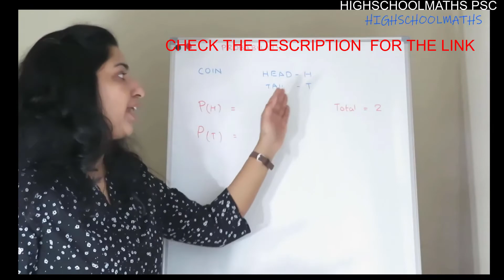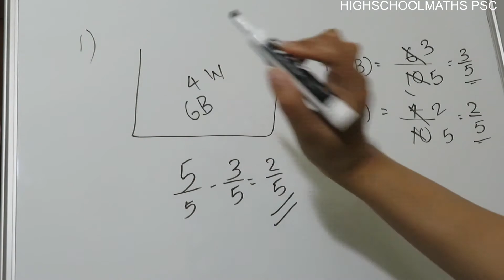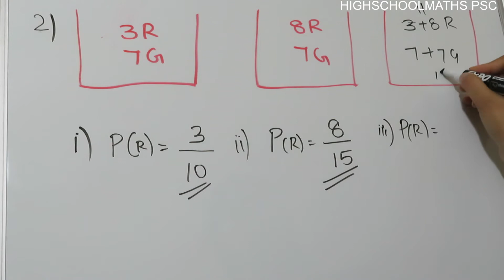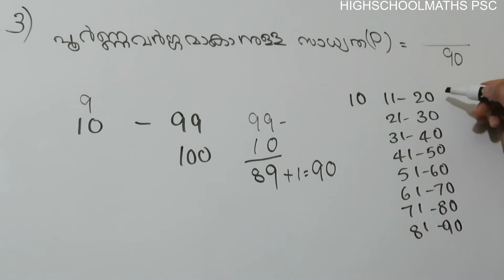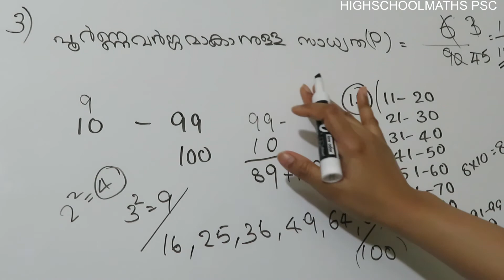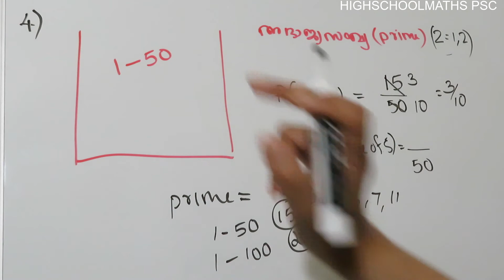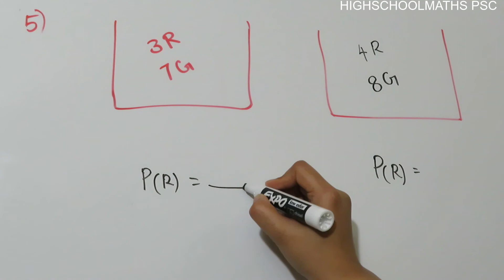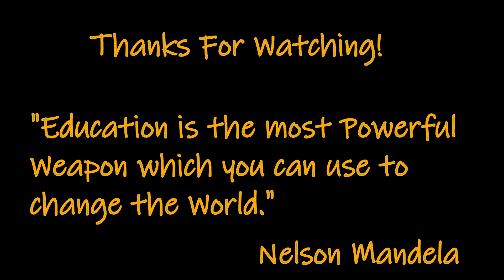PSC | KTET|ടെക്സ്റ്റ് ബുക്കിലെ ചോദ്യങ്ങൾ 😊സാധ്യതകളുടെ ഗണിതം (MATHEMATICS OF CHANCE) |SCERT -MATHS- 1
Here we provide you easy tips and tricks to solve a Maths problem,which help you to solve a maths problem faster in Competative exam.
Here we are focusing on class related to  KERALA PSC,KTET,CTET,INDIAN RAILWAY,SSC EXAMS and other competitive exams  .